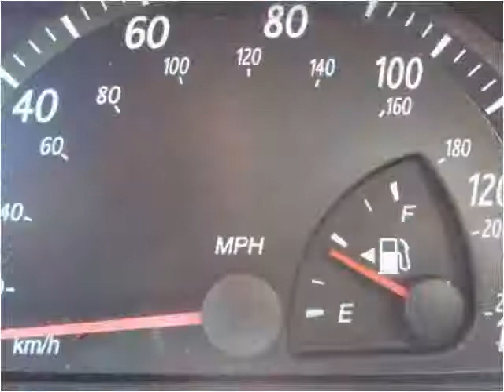2002 Toyota Camry Used Cars Hollywood FL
This 2002 Toyota Camry is available from Kosher Motors.